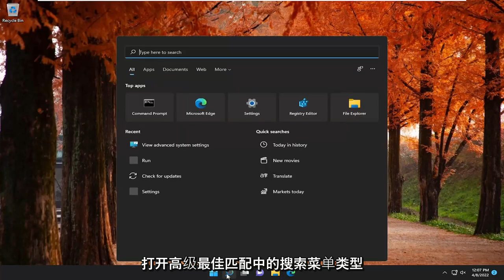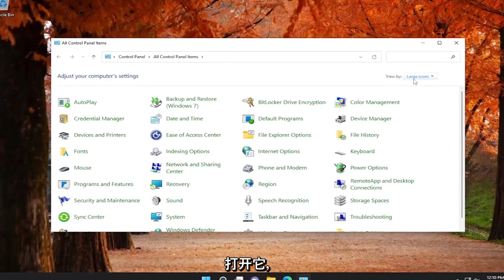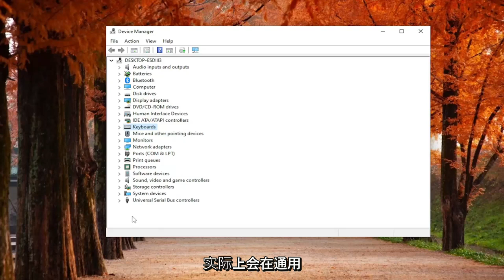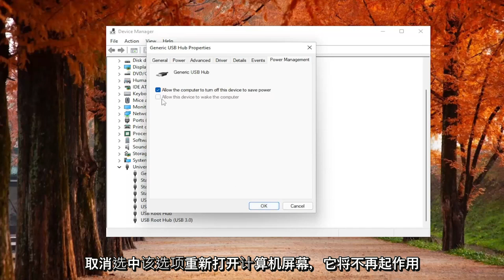如何修复Windows 11自动关闭的问题？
如何修复 Windows 11 PC 随机关机或意外关机问题

我们所有人都时不时经历过一两次自发关机或重启。有时罪魁祸首是硬件，有时是软件。

无论哪种方式，这都是一个孤立的事件。但是，您的计算机一直关机是怎么回事？每天甚至每小时？

我们今天要解决的问题就是这种情况。也就是说，IT 论坛上到处都是寻求解决方案的人。

因此，我们准备了适用于塔式计算机和笔记本电脑的解决方法列表。

本教程中解决的问题：
玩游戏时电脑关机
电脑意外关闭
电脑开机后立即关机
玩游戏时电脑会关机但不会过热
电脑开机后关机
电脑随机关闭
电脑关闭而不是睡眠
开始游戏时电脑关机
电脑几分钟后关机
电脑关机，打不开
电脑自动关机
电脑启动后关机

我们已经习惯了每天使用计算机来完成最平凡的任务：查看电子邮件、查看新闻或天气、玩游戏、听音乐或看电影。有时，我们可能会在执行任何这些任务时遇到计算机突然关闭的情况，如果这种情况反复发生，可能会令人沮丧。

本指南将引导您完成一些可能有助于解决此问题的故障排除步骤。